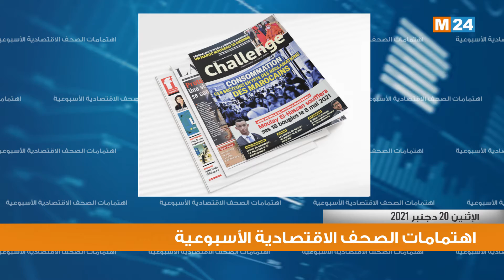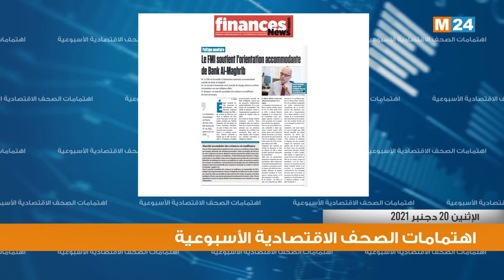قراءة في أبرز اهتمامات الصحف الاقتصادية الأسبوعية